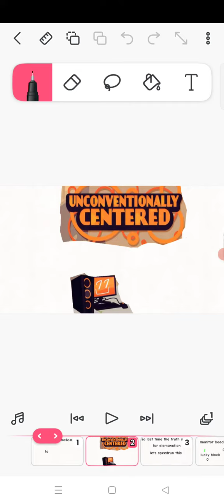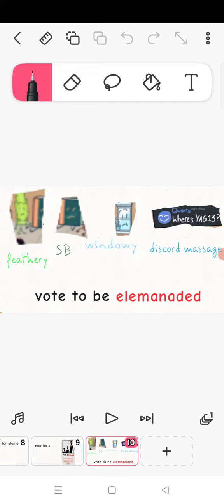UC viewer voting ep 2